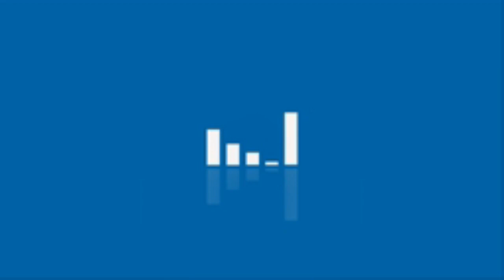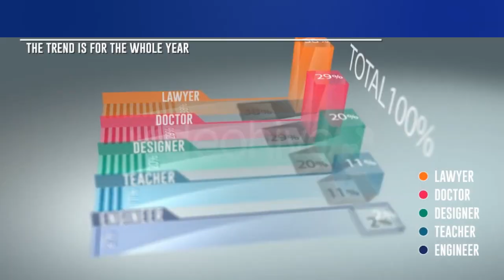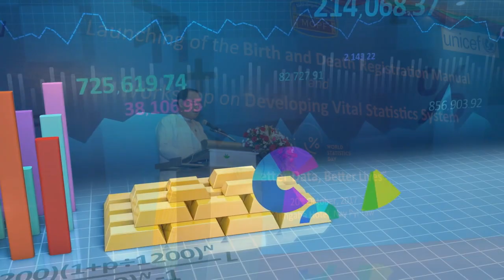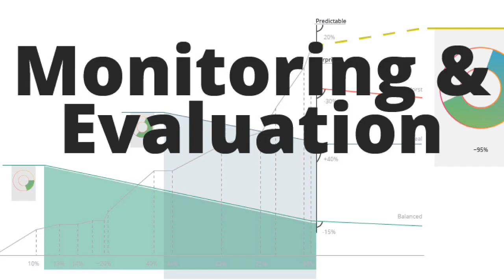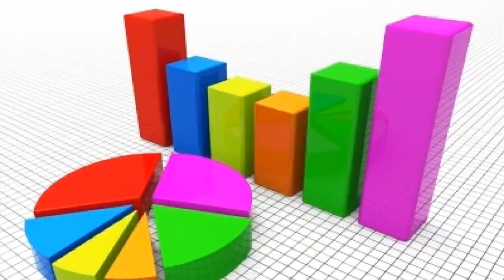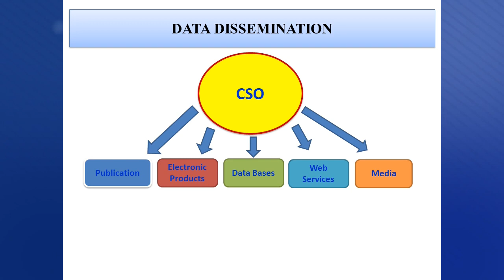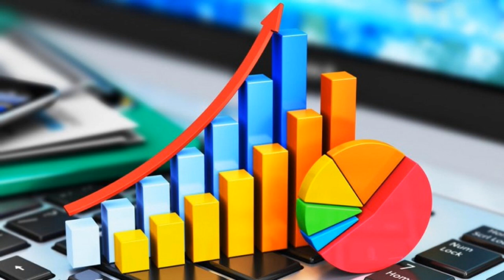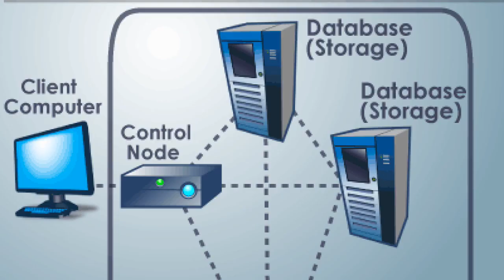Myanmar Statistics Forum 2018 (2-11-2018)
Myanmar Statistics Sector Developments